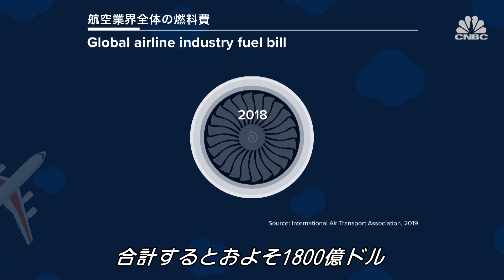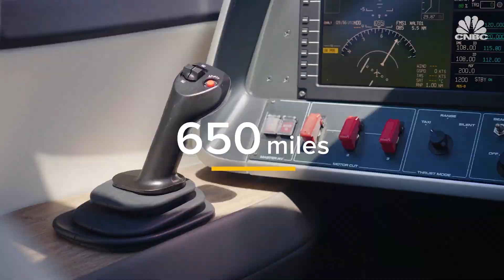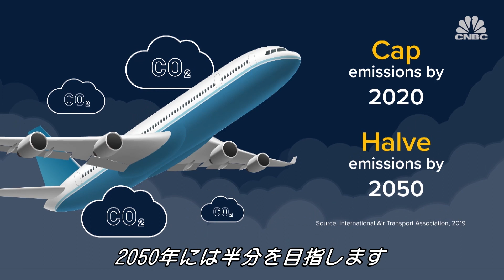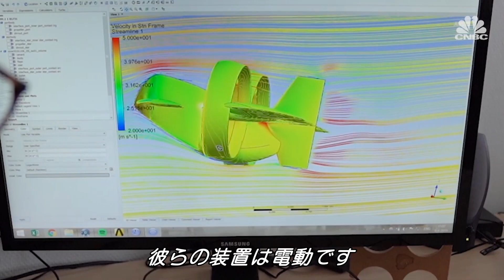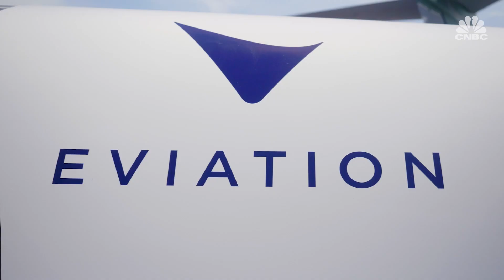航空機を変える最新技術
【電気飛行機はいつから乗れるの？】2019年に電気飛行機が発表され、イスラエルの飛行機メーカーは2022年からの参入を目指している。電気飛行機にCNBCレポーターが乗ってみた！